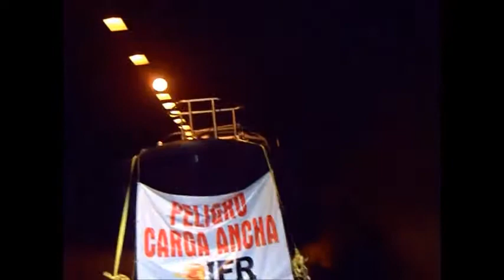APEX Pilot Boat 42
This boat destined to professionals was drawing by the naval architect office NIVELLEAU and entirely realized by our company Apex Boats® and ordered by the JAPDEVA Port Administration of the International Harbor of Commerce based in Puerto Limon, Costa Rica. (VIDEO COMPILATION: Delivery to JAPDEVA and Navigation boat test)